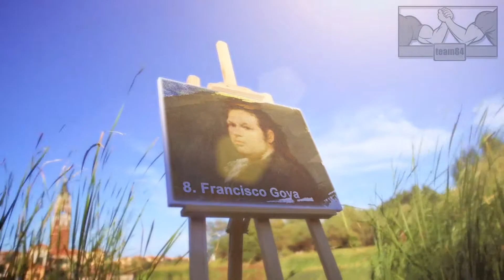Best Painters of All time